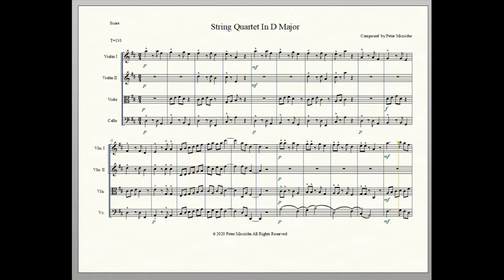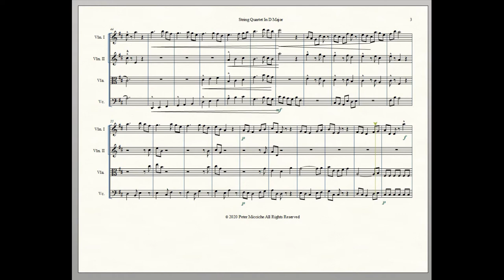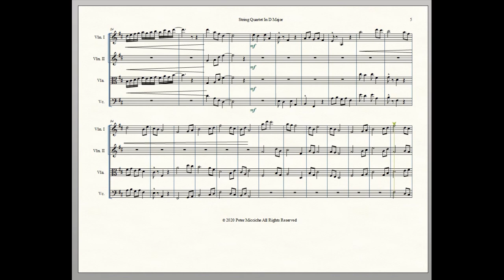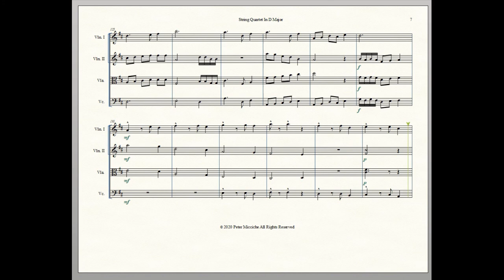String Quartet In D Major Peter Micciche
This is the first composition I've done for a string quartet. I developed it from sketches (see String Quartet Minutes video). I used Finale and Note Performer to score and to create the performance.

Making music is fun! I’m a hobbyist and each new thing I learn opens up new possibilities.  People who don’t play music often say they wish they could. You might have taken lessons a long time ago and dropped it. It’s never too late to get back on the journey. Anyone can play.
I hope something you hear in my music encourages you to pick up an instrument and have some fun.

For me uploading a video puts a cap on the creative process and I can move on. I like the sense of completion.